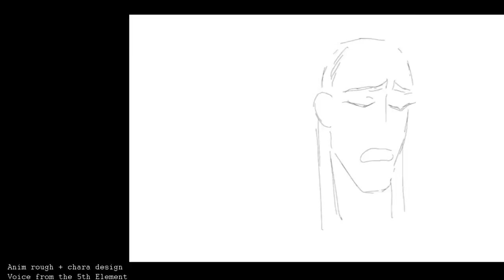Animation Reel 1st Year of animation - Morgan Seize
Don't mind me posting this here.

I hope this inspires some of you to make your own reels.

i did improve, this one is my december 2016 reel, with a few of the animation i've made in class and by myself. Enjoy ! I'll probs update this vid soon...